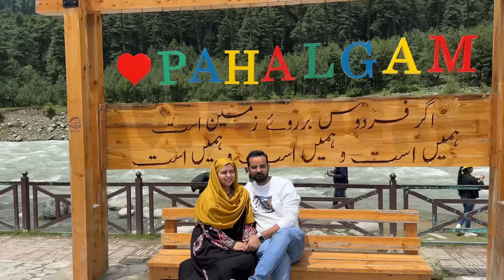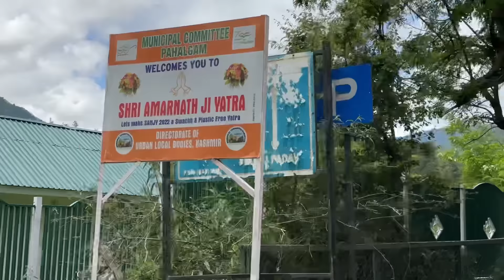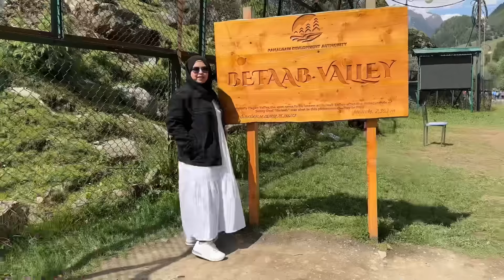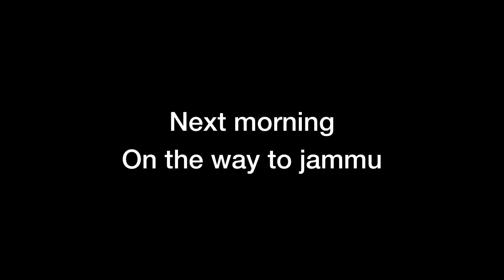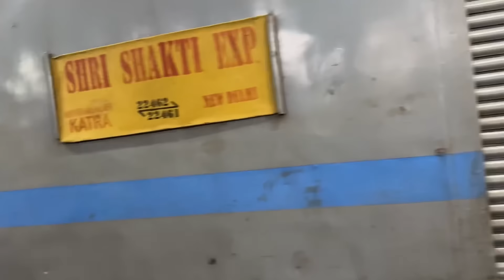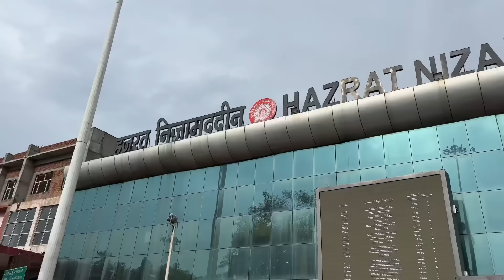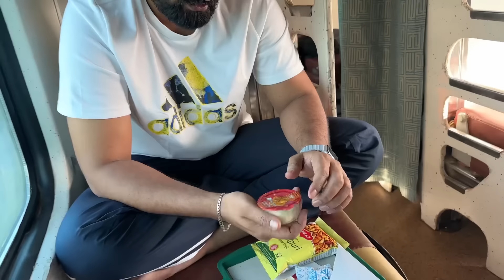Last day in Kashmir 😔 | Pahalgam - Delhi - Mumbai | back to home | saba khalid | vlog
Saba_ka_jahaan